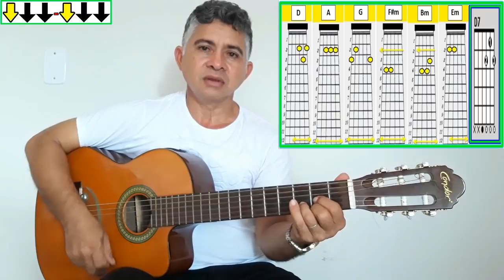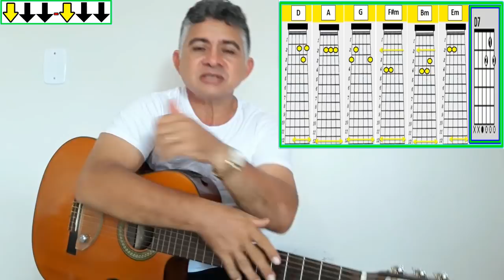7 Acordes SIMPLES Para Tocar Quando A Saudade Aperta [Teodoro & Sampaio]